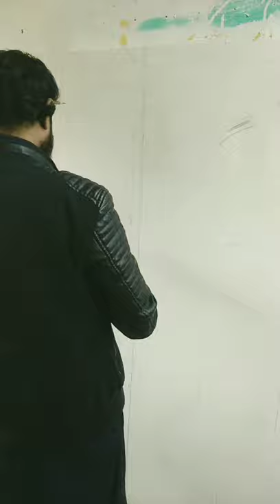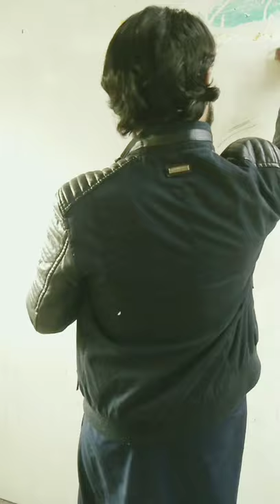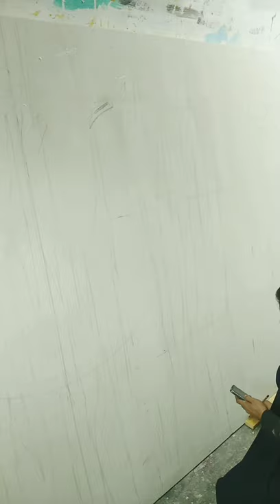blue & gold leaf abstract painting / easy acrylic painting tutorial for beginners / part 1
Learn how to use  different medium for traditional calligraphy, abstract painting and modern art